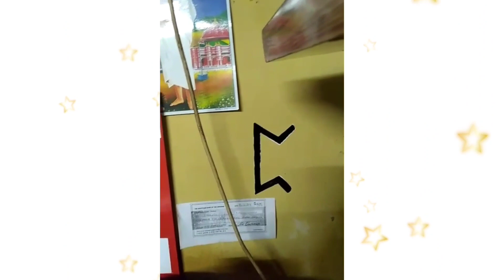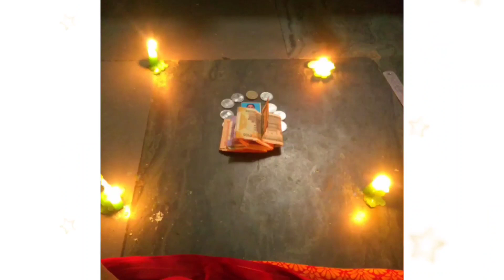உங்கள் வீட்டு பூஜையறை | SHRIGURU FOLLOWERS POOJA ROOM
உங்கள் வீட்டு பூஜையறை | SHRIGURU FOLLOWERS POOJA ROOM#vamananseshadritips#poojaiarai#வாமனன்சேஷாத்ரி

2020 மார்ச் முதல் இன்று வரை வராஹி வழிபாடு, பைரவர் பூஜை, காளி வழிபாடு, விநாயகர், முருகரை சஷ்டியில் வழிபாடு செய்தது, பெருமாள் பூஜை மற்றும் சமயலறையில் செய்ய வலியுறுத்திய சின்னங்கள் போன்றவற்றை ஸ்ரீகுரு.வாமனன் சேஷாத்ரி அவர்களை தொடரும் ஆன்மீக அன்பர்கள் அவர்களின் வீடுகளில் செய்த பூஜைகளை படமாகவும் வீடியோவாகவும் பல்வேறு நேரங்களில் அனுப்பி வைத்துள்ளதின் தொகுப்பு.